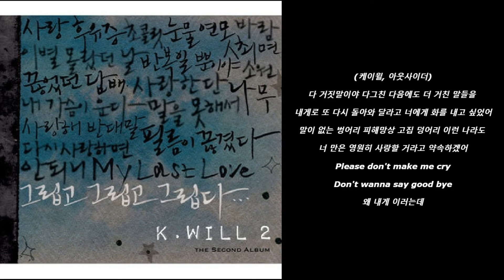케이윌 - 최면 (Feat. 아웃사이더) [가사] [Lyrics]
0:00 - 시작
0:10 - Verse 1 (아웃사이더)
0:43 - Hook 1 (케이윌)
1:00 - Verse 2 (아웃사이더)
1:33 - Hook 2 (케이윌)
1:50 - Bridge (아웃사이더, 케이윌)
2:40 - Outro (케이윌)